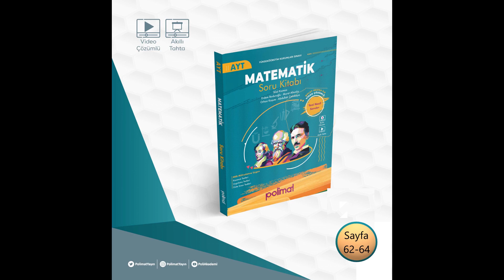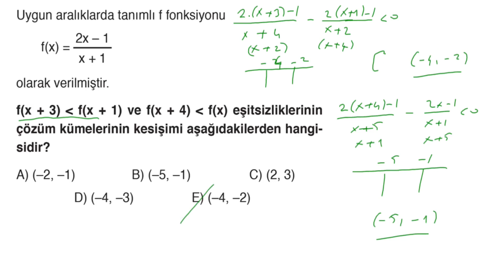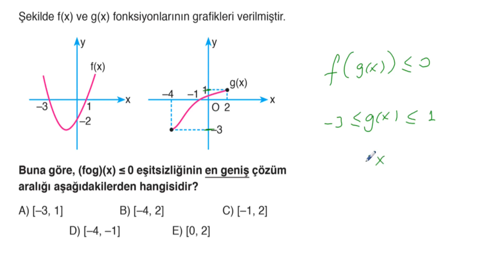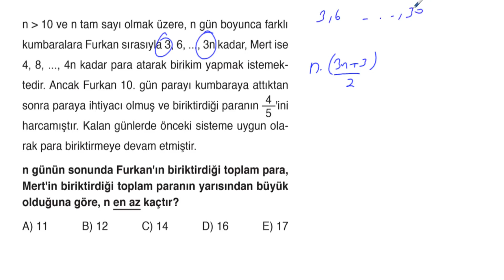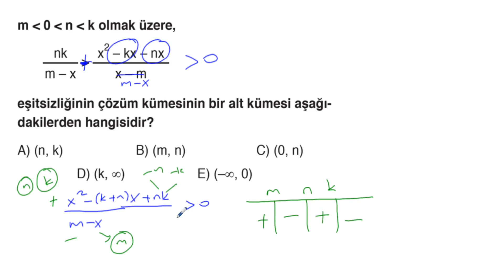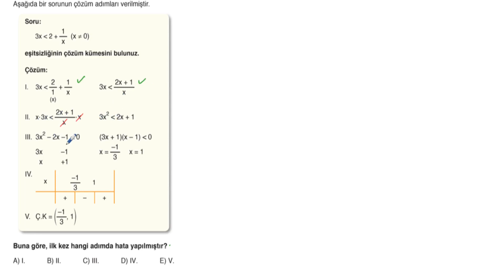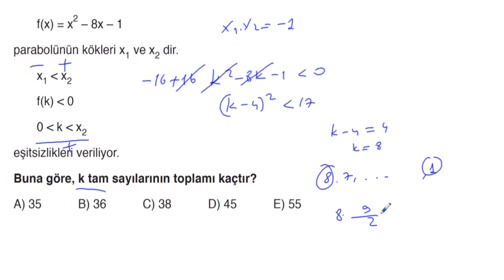POLİMAT YAYINLARI AYT MATEMATİK SORU KİTABI SAYFA*62-64